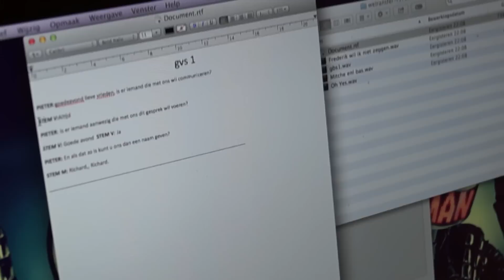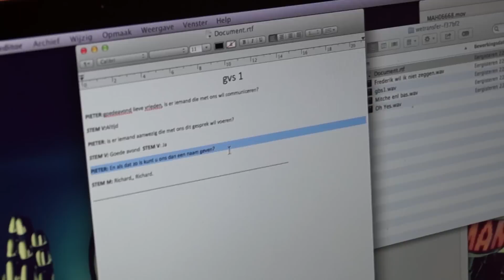Geesten Jagen ! 2/2 - De Hobbyrepo Extra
Het is zo ver! DE UITSLAG! Hebben wij tijdens het ghosthunten echt niks gehoord... Of toch wel?

Welkom bij De Hobbyclub! Dé gezelligste club van Nederland!